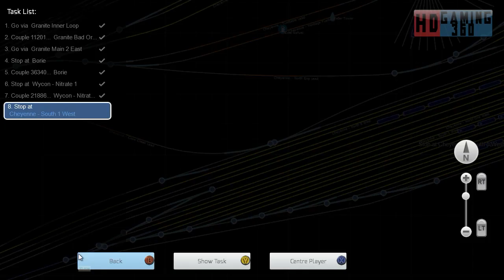Train Simulator 2015 - CM - Union Pacific Big Boy - Big Boy Local Work Granite to Cheyenne CS Part 5